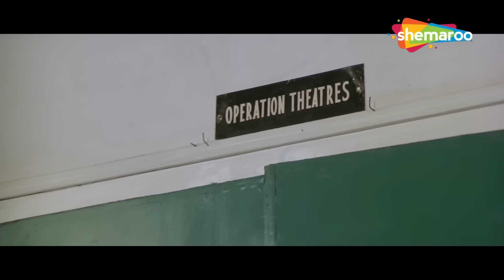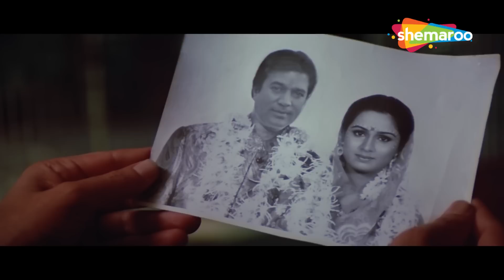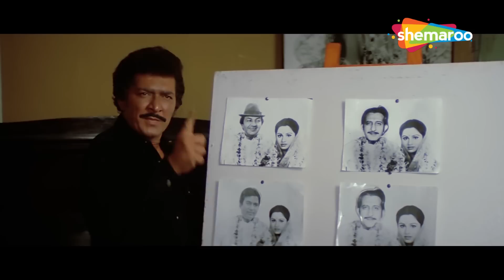CLIMAX - कुछ ज़िन्दगियां एक चौराहे पर आकर अलग-अलग रास्तों पर बिछड़ गयीं - Souten - Rajesh, Tina - HD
Shyam is of an Indian-origin based in Mauritius, where he is employed. He meets with attractive Rukmani, the only daughter of a wealthy Industrialist, and both fall in love. They get married, despite strong opposition from Rukmani's step-mother, Renu, and her brother, Sampatlal. Rukmani, although educated and of modern outlook, is prejudiced against untouchable Gopal and his daughter, Radha, who are very friendly with Shyam. Shyam would love to be a father, but Rukmani undergoes an operation to stop any pregnancy, and neglects to take care of herself, and as a result there are complications, and she is unable to have any children. This widens the gap between Shyam and Rukmani. An embittered Rukmani finds out that Shyam is having an affair with Radha, and swears to avenge this humiliation, even if it means sending Shyam to prison.

Movie Name - Souten
YOR - 1983
Star Cast - Rajesh Khanna, Padmini Kolhapure, Tina Munim
Director - Sawan Kumar Tak
Producer - Sawan Kumar Tak
Cinematographer - Man Mohan Singh
Music Director - Usha Khanna
Screenplay - Vijay Kaul
Dialogues - Kamleshwar
Editor - David Dhawan

श्याम मॉरीशस में रहने वाला भारतीय मूल का है, जहां वह कार्यरत है। वह एक अमीर उद्योगपति की इकलौती बेटी रुक्मणी से मिलता है और दोनों प्यार में पड़ जाते हैं। रुक्मणी की सौतेली माँ रेणु और उसके भाई संपतलाल के कड़े विरोध के बावजूद वे शादी कर लेते हैं। रुक्मणी, हालांकि शिक्षित और आधुनिक दृष्टिकोण की है, अछूत गोपाल और उनकी बेटी, राधा के खिलाफ पूर्वाग्रह से ग्रसित है, जो श्याम के साथ बहुत दोस्ताना हैं। श्याम पिता बनना पसंद करेगा, लेकिन रुक्मणी किसी भी गर्भावस्था को रोकने के लिए एक ऑपरेशन से गुजरती है, और खुद की देखभाल करने में उपेक्षा करती है, और परिणामस्वरूप जटिलताएं होती हैं, और वह कोई भी बच्चा पैदा करने में असमर्थ होती है। यह श्याम और रुक्मणी के बीच की खाई को चौड़ा करता है। एक शर्मिंदा रुक्मणी को पता चलता है कि श्याम का राधा के साथ संबंध है, और इस अपमान का बदला लेने की कसम खाता है, भले ही इसका मतलब श्याम को जेल भेजना हो।

योर - 1983
स्टार कास्ट - राजेश खन्ना, पद्मिनी कोल्हापुरे, टीना मुनीम
निर्देशक - सावन कुमार टाक
निर्माता - सावन कुमार टाक
छायाकार - मन मोहन सिंह
संगीत निर्देशक - उषा खन्ना
पटकथा - विजय कौल
संवाद - कमलेश्वर
संपादक - डेविड धवन